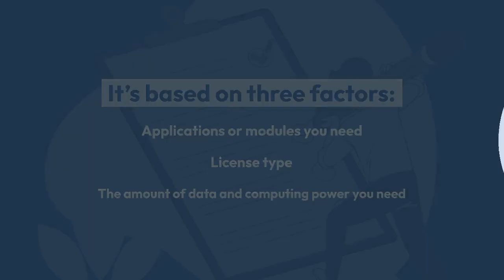How Does Acumatica Cloud ERP Pricing Work?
Many other ERP vendors charge on a per user basis.  With
each new
employee, supplier
or customer added
to the system comes
additional costs.

This kind of pricing model restrains businesses instead of giving them the flexibility they thought they were buying with a cloud solution.

Acumatica’s pricing model is different.

It’s based on three factors: Applications or modules you need License type The amount of data and computing power you need

Simply pick the features you want and need for your business.

Once you have a setup that works for you, you can add unlimited users with zero additional cost.

Illustrations made by Storyset from @flaticon"